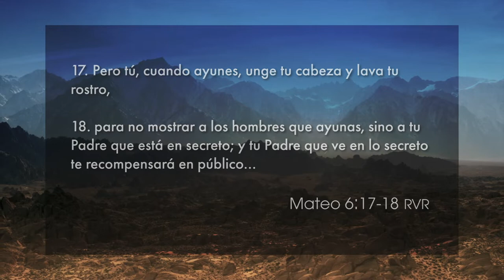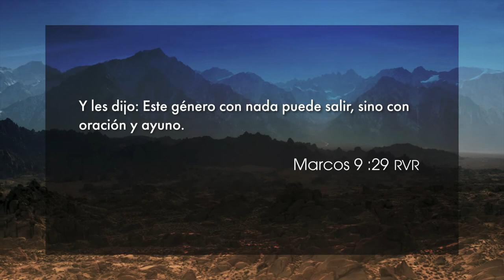El propósito del ayuno - P. Santiago Lalama